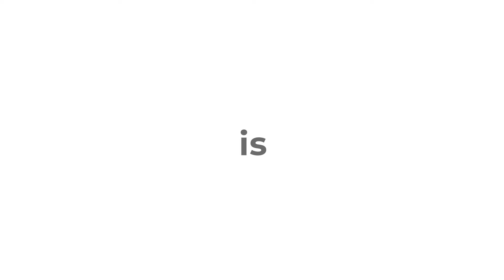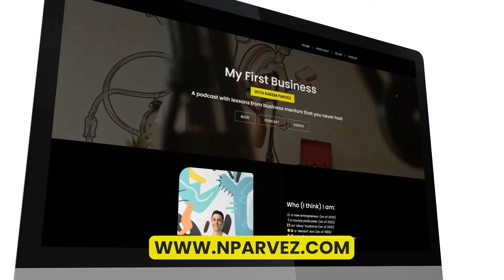How to Beat Business Burnout | Rishi Kohli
“You will at some point fall out of love with your business.” 😵

Welcome back to the My First Business Podcast - this is a mini-episode, where I take some the best parts of my interviews with phenomenal entrepreneurs and chop it up for you like a snack. 😋

In this bite sized version, you’ll be hearing from Rishi Kohli, Serial Entrepreneur, and CEO and Co-Founder of FIKA Mobility.🏍️

Hear from Rishi as he unveils firsthand experience being part of EO and the transformative power of being in the EO forum. He also highlights the invaluable peer-to-peer conversations, access to unique insights, and the sense of community that EO fosters. Discover the benefits of having a dedicated space for entrepreneurs to share, learn, and grow together!✨

This mini episode concludes with a powerful reflection on the essence of happiness over mere comfort in the entrepreneurial journey.

Chapters:
00:00 Introduction
01:20 Impact of EO in life and business
08:58 Falling out of love with the business

My First Business is a podcast based in Dubai, hosted by Naeem Parvez. In each episode, Naeem (co-founder of Digitalina) interviews successful, but under-the-radar entrepreneurs in the city. The guests share valuable lessons they've learned on their entrepreneurial journeys, making each episode feel like a conversation with a mentor you never had.

Love From My First Business, a Dubai Podcast.